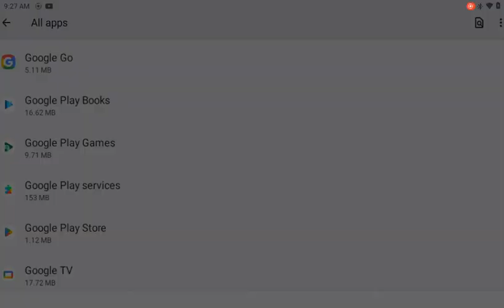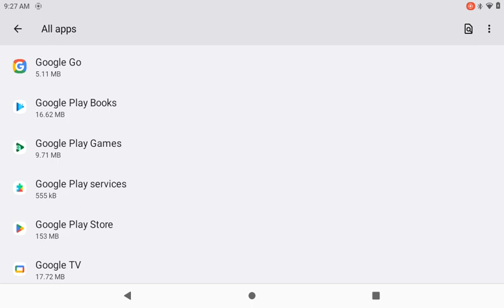May 15, 2023